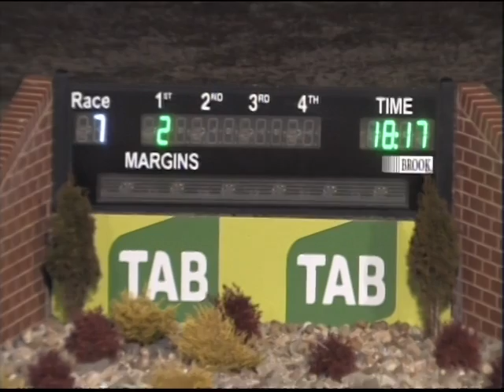Canberra 09072017 Race 7